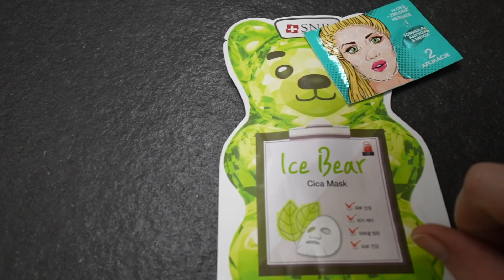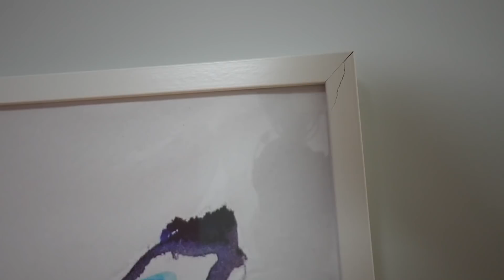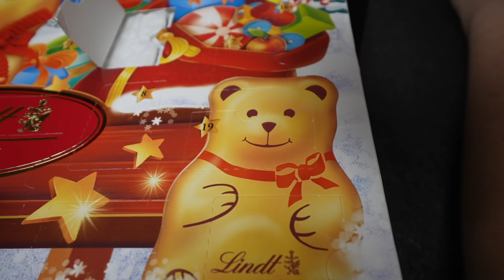Przeprowadzka króliczków 🐰Zniszczona dekoracja 😱 VLOGMAS#3 MARZENA I MAREK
Zostańcie z nami! ❤️ Oglądajcie do końca! 😃
Zobacz koniecznie 🎬